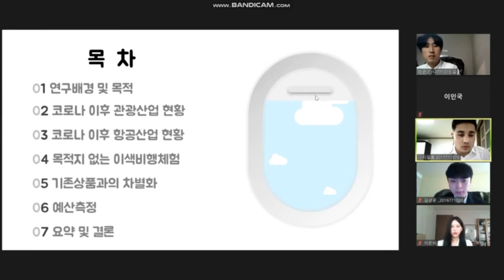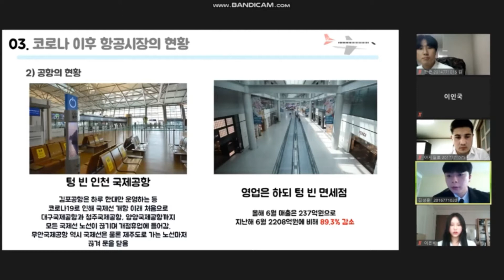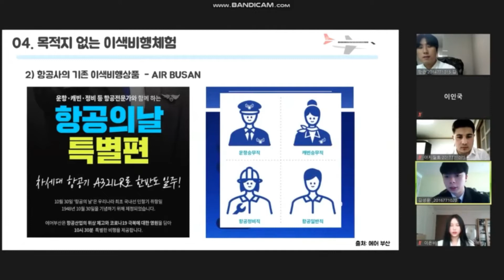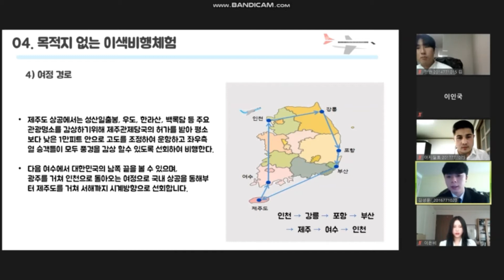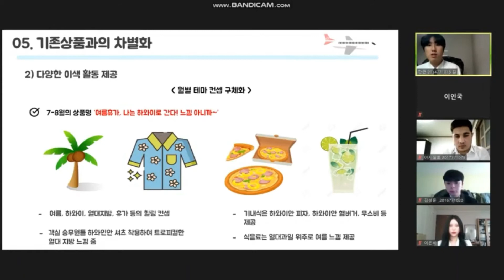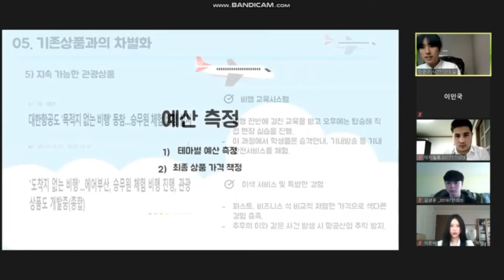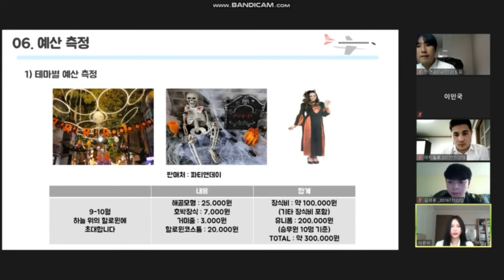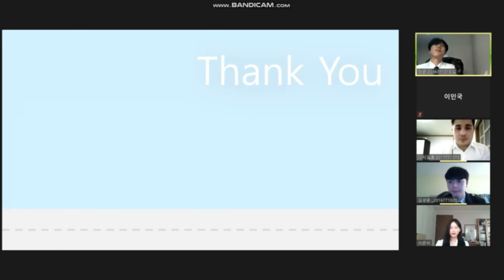11반+5조+발표영상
The Presentation for Capstone Project Based Classes of Sun Moon Univ. Global Leisure & Tourism, on 2nd Semester, 2020.